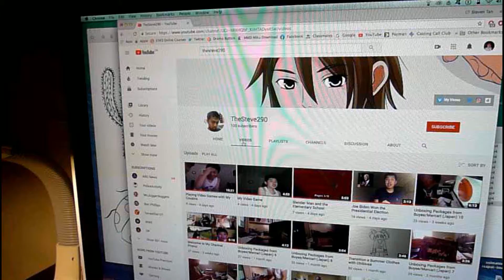My reaction to 100 subscribers (100 Subscribers Special)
In this special video, I am making announcement about our upcoming videos for next week and I want to thank people from around the world for subscribing to my channel, if you like to see more videos, click to subscribe!